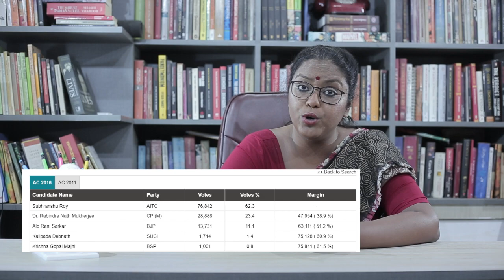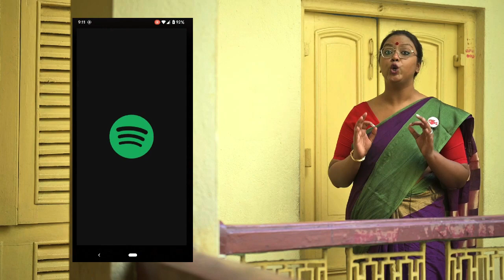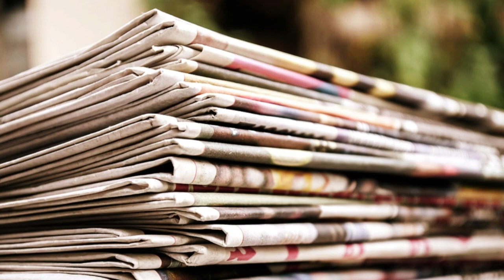তৃণমূল চুপ, বিজেপি মিনমিনিয়ে - আলোরানি কান্ড নিয়ে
আলোরানি সরকার - তাঁকে নিয়ে সামনে এসেছে পশ্চিমবঙ্গের এক তাজ্জব কান্ড। আলোরানি সরকার, যিনি ২০২১-এর বিধানসভা নির্বাচনে তৃণমূলের প্রার্থী হয়ে দাঁড়িয়েছিলেন; আদালত জানিয়ে দিয়েছেন, তিনি আসলে বাংলাদেশের নাগরিক, ভারতের নন।